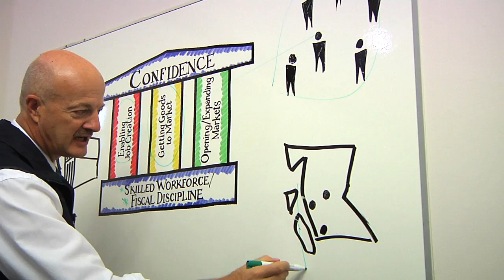BC Jobs Plan Explained: Goods to Market (Second Pillar)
Pat Bell, Minister of Jobs, Tourism and Innovation explains the second key pillar of Canada Starts Here: The BC Jobs Plan - opening markets.